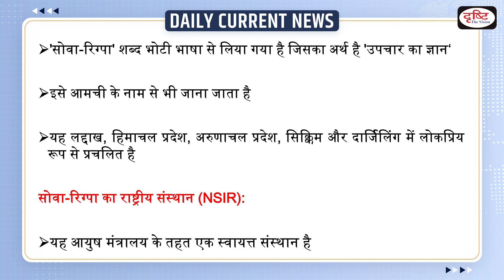Sowa Rigpa In News– Daily Current News I Drishti IAS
Sowa-Rigpa is one of the seven Ayush systems. It is one of the oldest systems of traditional medicine in the world. The term ‘Sowa-Rigpa’ is derived from the Bhoti language which means ‘Knowledge of Healing’.

1. Videos by Dr. Vikas Divyakriti To

2. Concept Talk- By Dr. Vikas Divyakirti